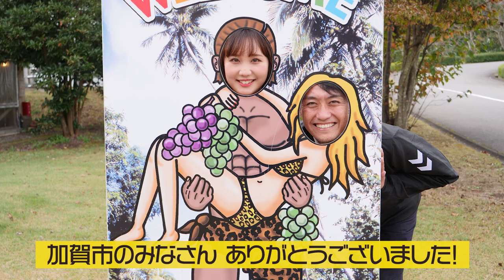【タツが行く】加賀市山中温泉「アイスストリート」でアイス食い倒れ！加賀フルーツランドで、いちご狩りに、りんご狩りに！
アイスの1世帯あたりの年間消費量が全国トップである石川県。
そんなアイス大国にある山中温泉にもまた、個性あふれる多彩なアイスが勢ぞろいしています。
温泉に入った後はもちろん、街めぐりの小休憩にも最適なこだわりの涼菓を